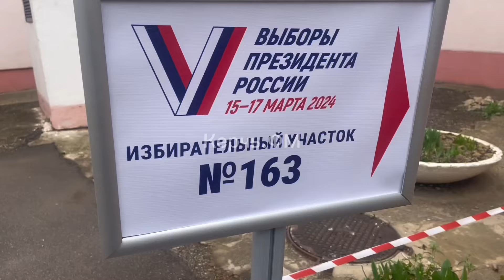В Керчи с утра пошли голосовать на выборы Президента России